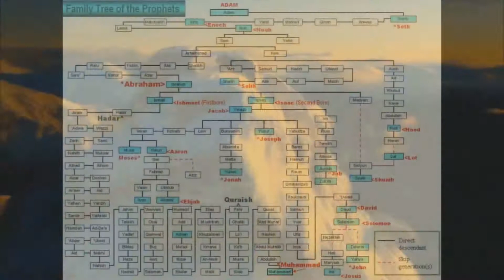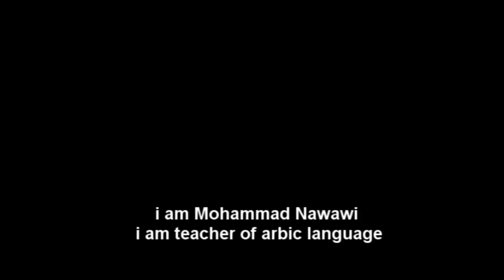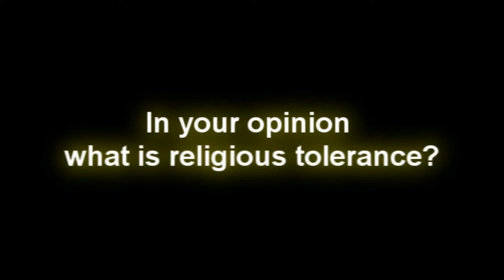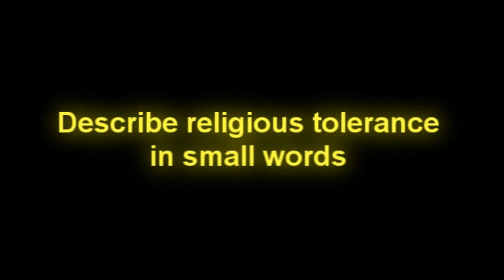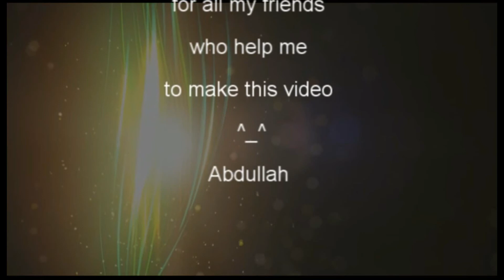religious tolerance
انا سعيد جدا لانجاز هذا الفيديو الذي ياتي بعد عناء اسبوع ونص في التخطيط لعمل المقابلات والمنتاج والتصوير بحمد الله اكملت الفيديو بعد ان واجهت العديد من الصعوبات اامل ان ياتي الفيديو بثماره المرجوة
i am really happy to finish this video specially it's come after one week and half of planning, making interviews getting shots and montages and after many problem that i face it  i hope this video can give the result that i was expecting it
alhamdulillah for every thing ^_^